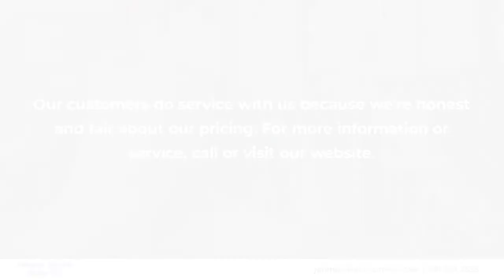Johnson Electric Motors Ogden Utah 84401